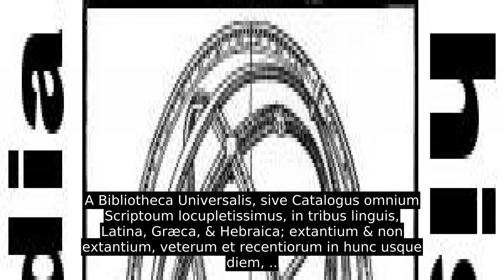Conrad Gessner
Conrad Gessner (também Konrad Gessner, Conrad von Gesner ou Conradus Gesnerus) (Zurique, 26 de março de 1516 — Zurique, 13 de dezembro de 1565) foi um naturalista suíço